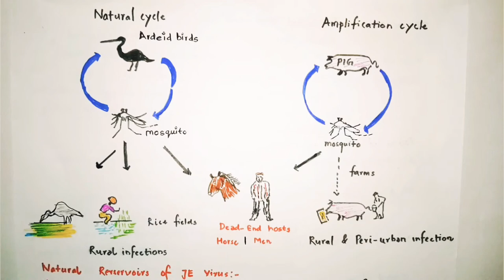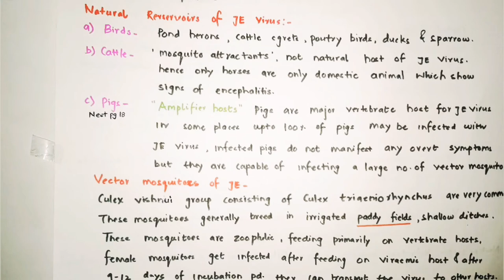JAPANESE ENCEPHALITIS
Japanese encephalitis virus JEV is the most important cause of viral encephalitis in Asia. It is a mosquito-borne flavivirus, and belongs to the same genus as dengue, yellow fever and West Nile viruses.

The first case of Japanese encephalitis viral disease (JE) was documented in 1871 in Japan.

JE primarily affects children. Most adults in endemic countries have natural immunity after childhood infection, but individuals of any age may be affected.

Most JEV infections are mild (fever and headache) or without apparent symptoms, but approximately 1 in 250 infections results in severe clinical illness. The incubation period is between 4-14 days. In children, gastrointestinal pain and vomiting may be the dominant initial symptoms. Severe disease is characterized by rapid onset of high fever, headache, neck stiffness, disorientation, coma, seizures, spastic paralysis and ultimately death. The case-fatality rate can be as high as 30% among those with disease symptoms.

Of those who survive, 20%–30% suffer permanent intellectual, behavioural or neurological sequelae such as paralysis, recurrent seizures or the inability to speak.

Transmission

JEV is transmitted to humans through bites from infected mosquitoes of the Culex species (mainly Culex tritaeniorhynchus). Humans, once infected, do not develop sufficient viraemia to infect feeding mosquitoes. The virus exists in a transmission cycle between mosquitoes, pigs and/or water birds (enzootic cycle). The disease is predominantly found in rural and periurban settings, where humans live in closer proximity to these vertebrate hosts.

In most temperate areas of Asia, JEV is transmitted mainly during the warm season, when large epidemics can occur. In the tropics and subtropics, transmission can occur year-round but often intensifies during the rainy season and pre-harvest period in rice-cultivating regions.

Endemic states
Assam,Bihar,Uttar Pradesh,West Bengal

Vaccine

 The cell culture-derived live, attenuated vaccine using SA 14-14-2 strain of JE virus.
Under the National program, the live attenuated (SA 14-14-2), cell culture-derived vaccine is used in India.
Two doses of JE vaccine are administered in all JE endemic districts of the country.
1. The first dose is given at the age of  9–12months along with the first dose of measles vaccine and
2. The second dose is given at the age of 16 – 24 months along with DPT and OPV booster dose and measles second dose.